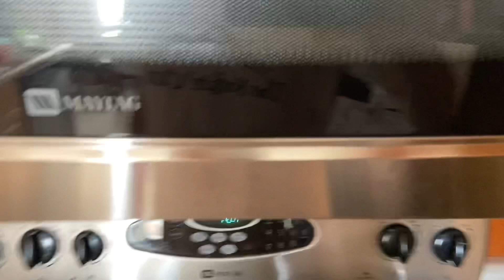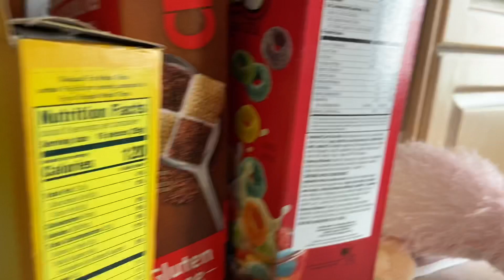tfcvlog - day 711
Feb. 19th!!!
Happy birthday Mommy 🖤🙌🏻🖤🙌🏻
We love doing crazy this life with you!